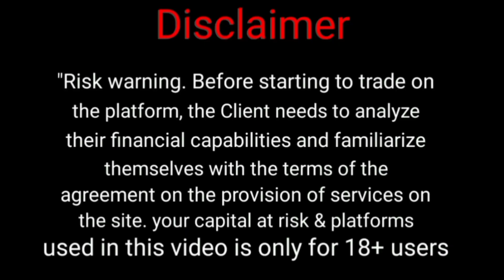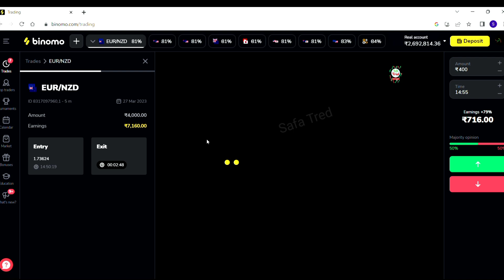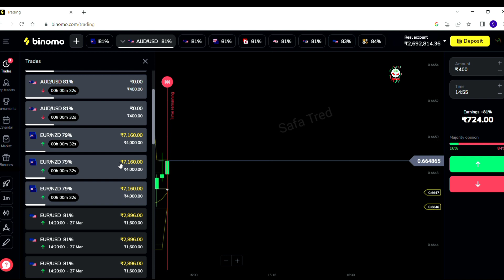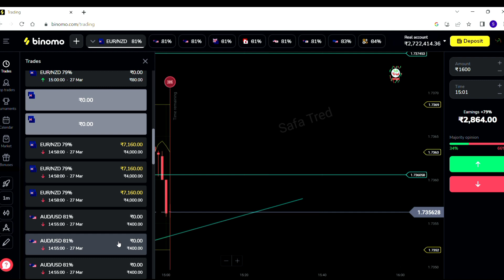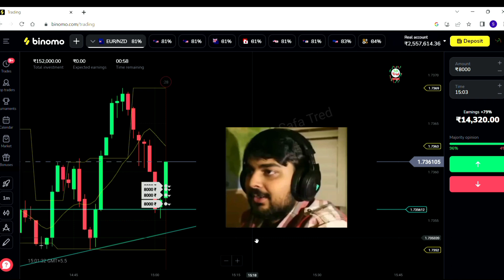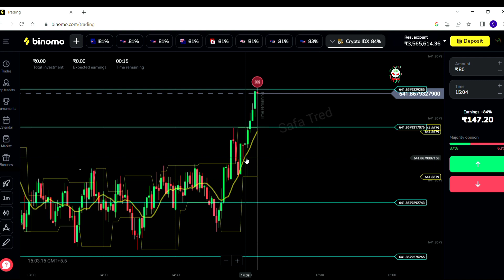Binomo 5 minute Sure shot strategy 🔥 binomo best strategy ✅💯 Binary Trading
binary option trading best strategy
binomo live Trading tips and tricks
binomo live Trading
binomo best indicator strategies
binomo best no losses strategy
binomo moving average and fractal choes band indicators strategy
binomo best tricks and tips
binomo best broker